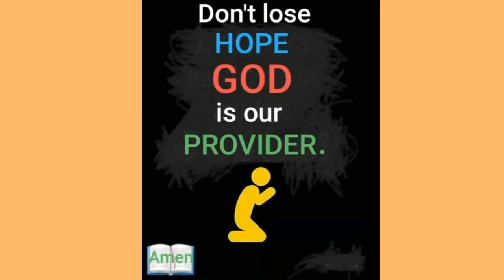NUGGETS INSTANT NOODLES | VLOG#16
ingredients:
2pack Noodles
2pcs Eggs
1small Carrot
1/2 cup Flour
Onion Leeks
Ground Pepper
Salt
Garlic Powder
Instant Noodles Seasoning Powder

Batter:
Cornstarch
Water
Salt
Ground Pepper
Garlic Powder

Breading:
Bread crumbs

I hope you enjoyed watching! God bless us all!